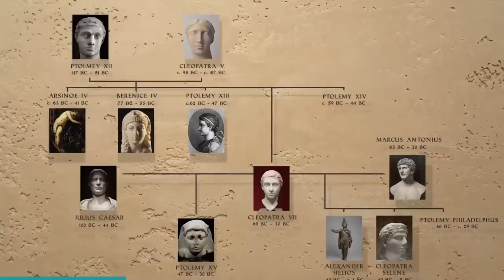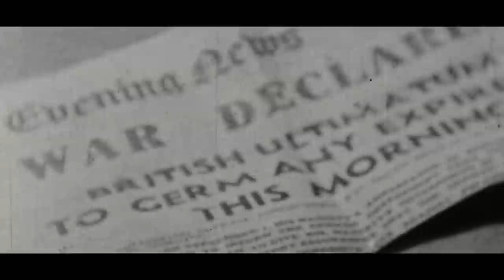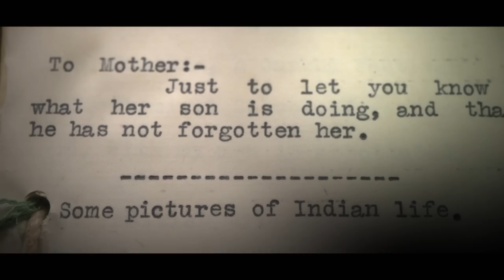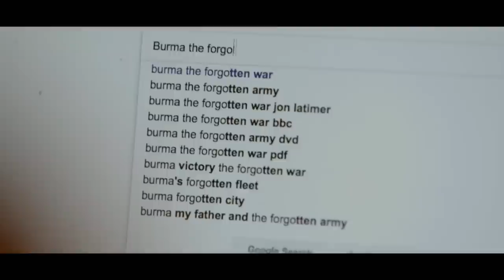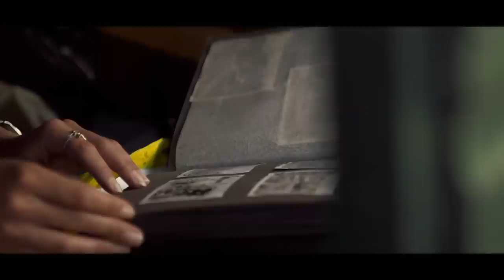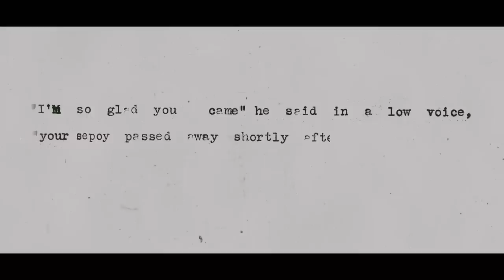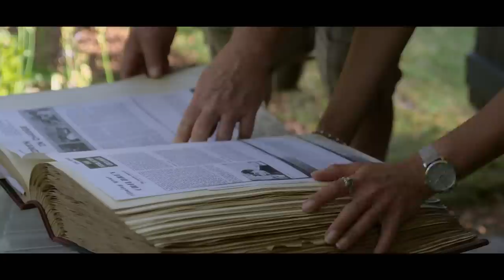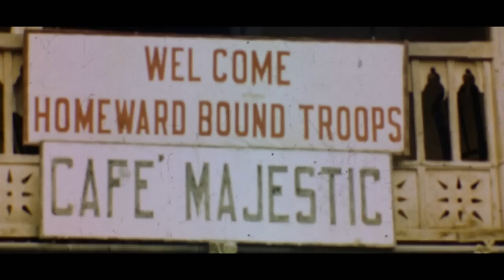The Man Who Captured War On Camera | Harry Birrell Presents Films Of Love & War | Timeline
In 1928 and at the age of eleven, Harry Birrell was given his first cine camera. ‘The greatest toy a child could ever receive,’ he would say. His obsession with making movies would span the rest of his life, despite the onset of blindness.

In love, war and other adventures, Harry recorded everything with a wonderfully cinematic eye on thousands of feet of high-quality 16mm film. From commanding a battalion of Gurkhas in the Indian army at the start of WWII to dangerous sorties deep behind enemy lines in Burma at its end, and from the ballroom dances of his youth in the 30s to teaching his children how to dance the twist in the 60s, Harry’s entertaining and errant adventures are filmed with the intimacy of home movies but on the scale of Lawrence of Arabia.

Today, his granddaughter Carina uncovers a lifetime of memories all spliced together in over 400 films, personal diaries (narrated by Richard Madden) and countless photographs that have previously lain unseen.